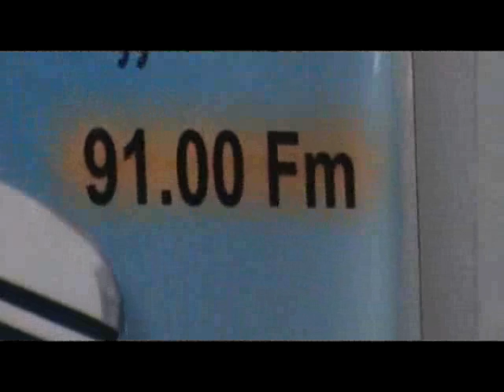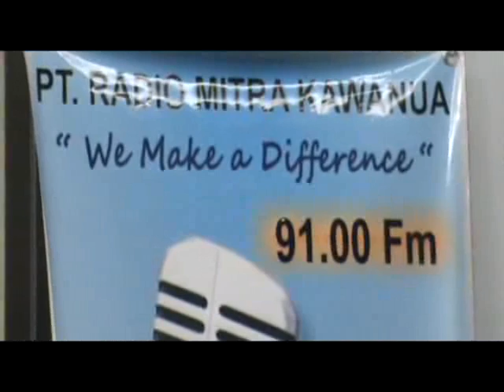Road To A Happier Marriage - Episode 1 TUJUAN PERNIKAHAN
Mengapa Anda menikah? Apa yang menjadi tujuan Anda menikah?
Dari program "Road To A Happier Marriage" di 91.00FM Radio Mitra Kawanua Manado.